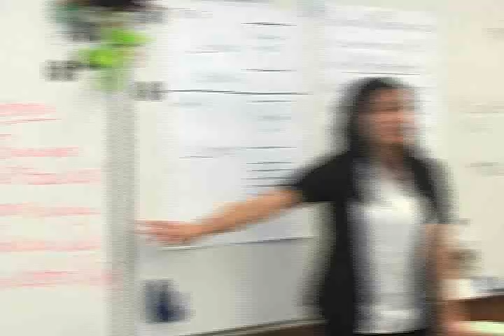Perimeter and Area: Lesson Closure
In this section, we close out the lesson and invite students to reflect on their learning.